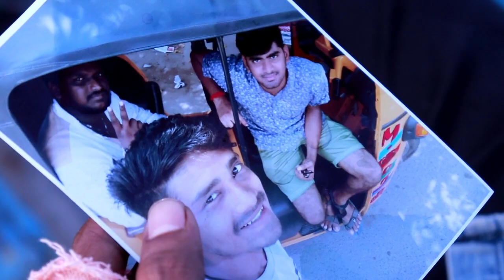ASURAN COVER SONG |DANUSH|VETRIMARAN|G.V.PRAKASH|AASURAN MOVIE|BY MADRASATTI 2019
ASURAN COVER SONG POLLATHA BOOMI WAS CREATED BY MADRAS ATTI YOU TUBE CHANNEL SPECIAL THANKS TO VETTRI MARRAN SIR AND DANUSH SIR AND PRODUCER DANU SIR THIS COVER SONG IS DIRECTED BY M. IYANAR, CASTING;SIVA ,DINESH,SRIJA,ANITHA,3GEESH,BARATH,KALIL,KARTHICK,SANJAY,SPECIAL THANKS TO SANTHOSH AND BOAT MAN BRO AND SPECIAL THANKS TO SUGAM HOSPITAL AND SPECIAL THANK TO ALL FISHERMANS .CAMERA HANDLING; GOPINATH